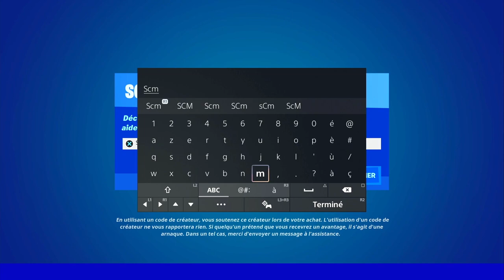DÉPLOYER UN FORT DE POCHE ET INFLIGER DES DÉGÂTS A DES ADVERSAIRES EN MOINS DE 30 S FORTNITE, ASTUCE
▬▬▬▬▬▬▬ • BIENVENUE 😍 • ▬▬▬▬▬▬▬

▬▬▬▬▬▬▬ • PARTENAIRES 💪 • ▬▬▬▬▬▬▬

👉StealthGamer:
"SOISCOOLMEC"
"STRIKESOISCOOL"

TikTok "SoisCoolMecYTB"
👻Snapchat "soiscoolmec"

.▬▬▬▬▬▬▬ • TOP DON 💰 • ▬▬▬▬▬▬▬

▬▬▬▬▬▬▬ • MUSIQUE OUTRO 🎵 • ▬▬▬▬▬▬▬